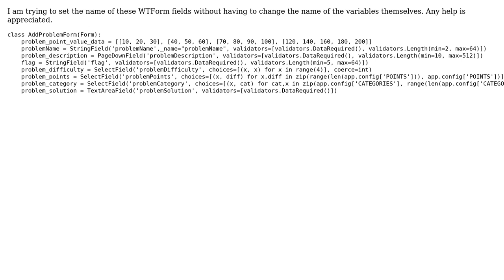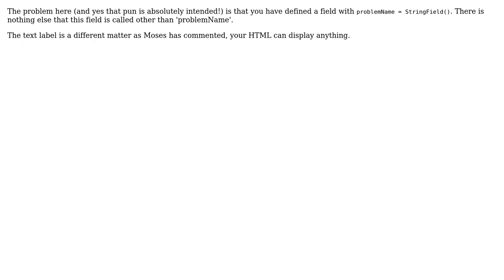How can I set the name attribute of a WTForm Field, without changing the variable name?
With thanks & praise to God, and with thanks to the many people who have made this project possible! | Content (except music & images) licensed under CC BY-SA | Music | Images & others | With thanks to user Luke LaScala user Attack68 and the Stack Exchange Network Trademarks are property of their respective owners. You are responsible for your own actions.